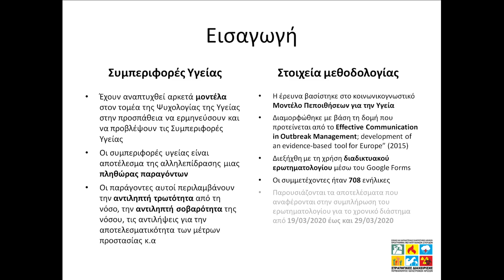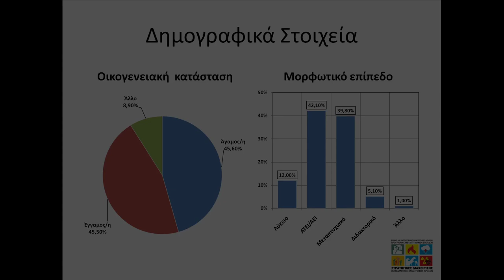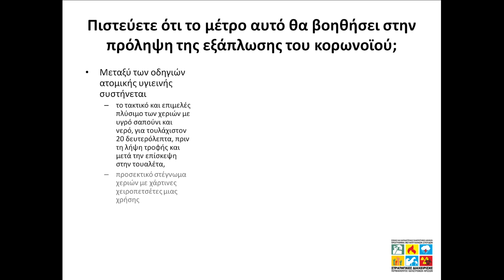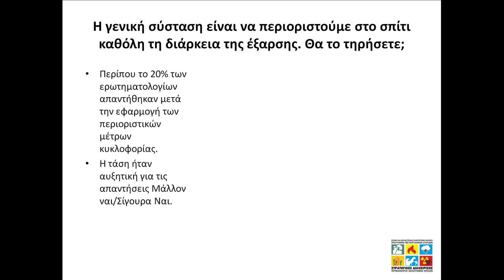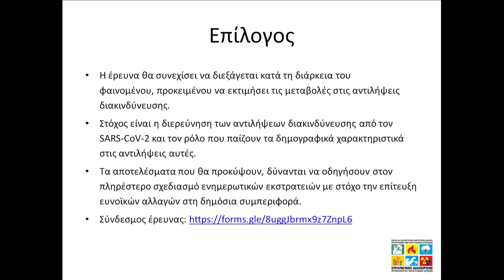Έρευνα Αντίληψης Διακινδύνευσης για την έξαρση της εξάπλωσης του SARS COV-2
Προκαταρκτικά αποτελέσματα - Σχετικό άρθρο και σύνδεσμοι για πληρέστερη παρουσίαση και κείμενο εδώ

Εθνικό και Καποδιστριακό Πανεπιστήμιο Αθηνών
Τμήμα Γεωλογίας και Γεωπεριβάλλοντος
Πρόγραμμα Μεταπτυχιακών Σπουδών
Στρατηγικές Διαχείρισης Περιβάλλοντος, Καταστροφών και Κρίσεων

edcm.edu.gr